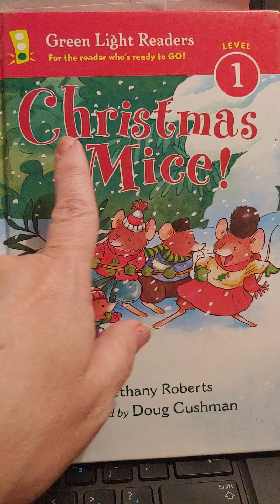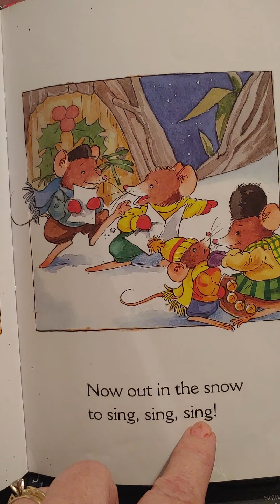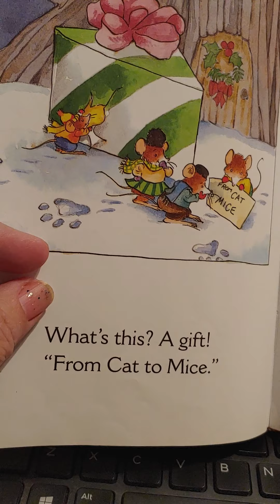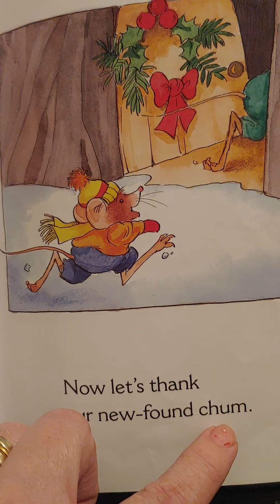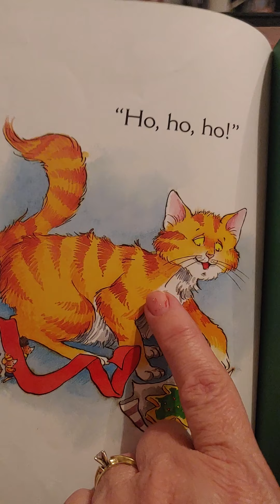Christmas Mice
Read aloud